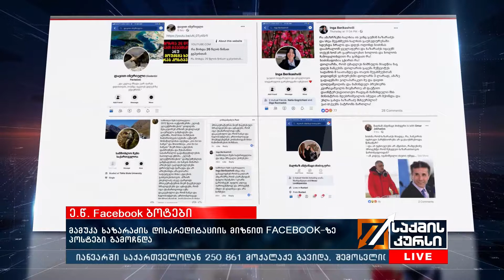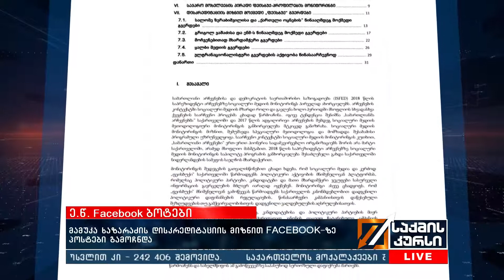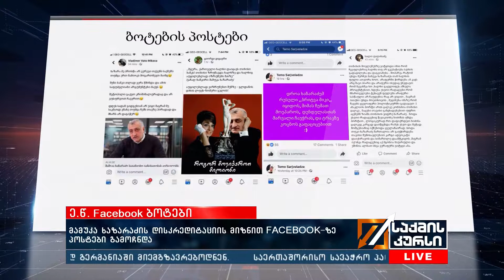ე.წ. facebook ბოტები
ბოლო რამდენიმე დღეა, თიბისი ბანკის დამფუძნებლების დისკრედიტაციის მიზნით, სოციალურ ქსელში ათეულებით Facebook გვერდი და პოსტი გაჩნდა. „გაუმაძღარი მევახშეები“, „სხვისს ხარჯზე გამდიდრებულები“, "შეცდომები მოსულა, დანაშაული არა"- მსგავსი მესიჯებს იყენებენ ე.წ Facebook ბოტები მამუკა ხაზარაძისა და ბადრის ჯაფარიძის წინააღმდეგ. როგორც ირკვევა ამ გვერდების ნაწილი არასამთავრობო ორგანიზაცია სამართლიანი არჩევნების ანგარიშში მოხვდა.